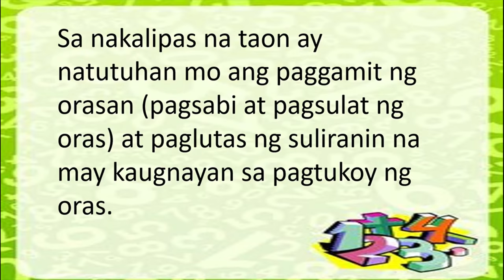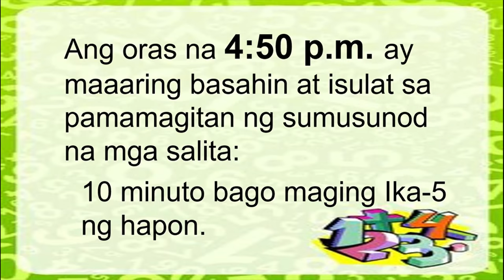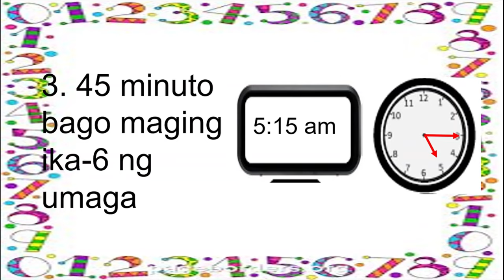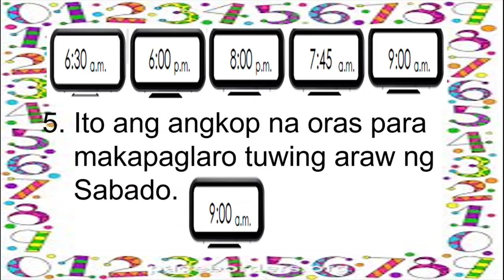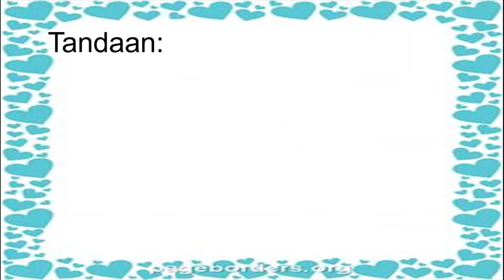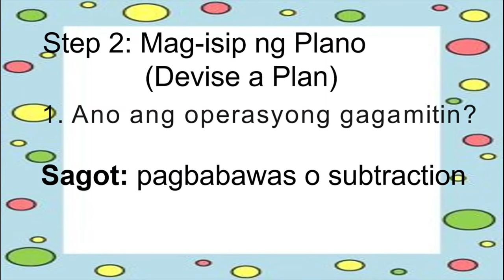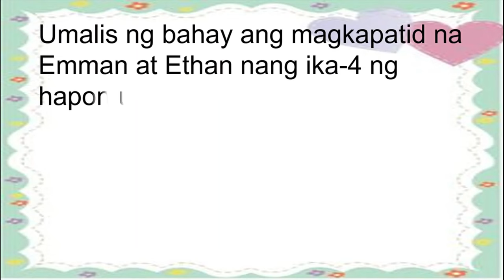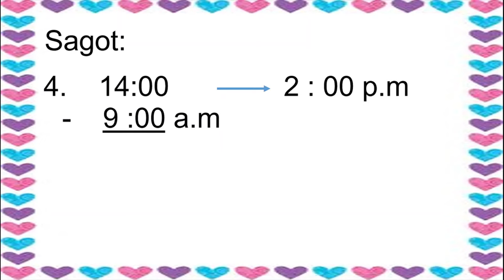MATH 2 Q4 W1 MEASURING TIME USING ANALOG & DIGITAL CLOCKS I SOLVING WORD PROBLEMS USING TIME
PAGSABI AT PAGSULAT NG ORAS SA MINUTO(A.M/P.M) GAMIT ANG ANALOG AT DIGITAL CLOCKS
PAGPAPAKITA,PAGLALARAWAN,AT PAGLUTAS NG SULIRANIN NA MAY KAUGNAYAN SA ORAS(MINUTO,KASAMA ANG A.M AT P.M AT ANG ELAPSED TIME NG ARAW)